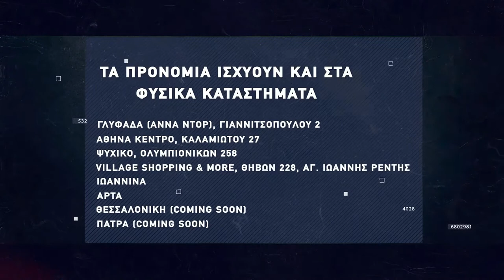Basketaki Summer League - Mandra Heat Vs Chicago Hulks (11/07/22)